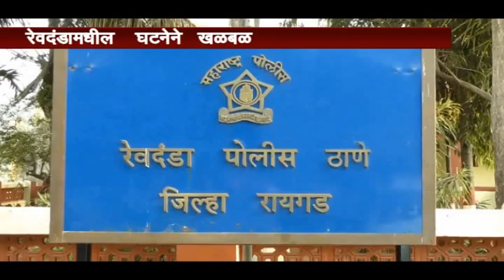मतीमंद मुलीवर लैंगिक अत्याचार, रेवदंडामधील घटनेने खळबळ